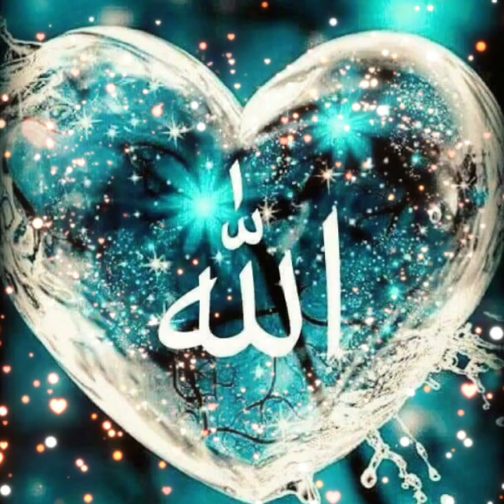islam religion islamicvideo hadeessharif hadees shortsfeed shorts ytshorts Bayan yt viral